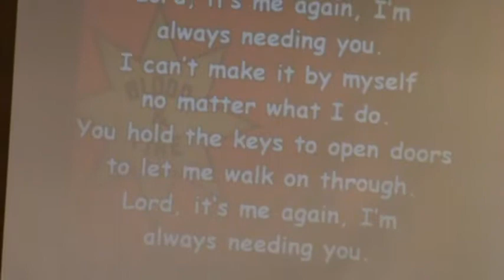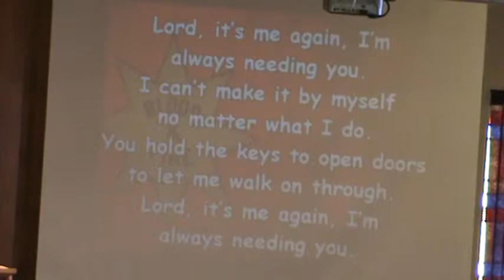Appeal, Lord it's Me Again & Prayer